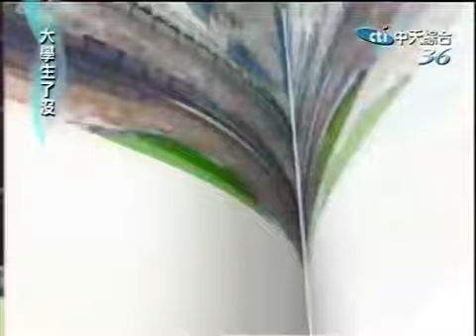大學生了沒 2009-08-06 pt.2/5 女大生太愛搞操煩!? 我的安全感在哪裡?